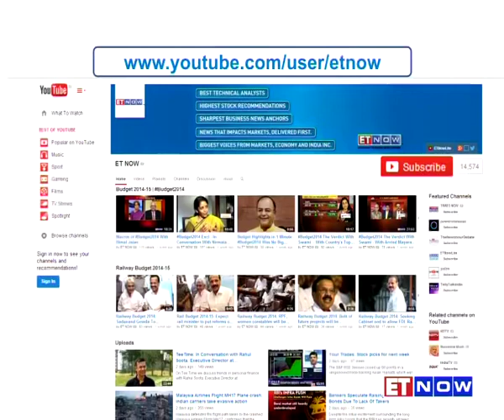Shashank Manohar Eyes ICC Top Post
Major shake up at the BCCI! Shashank Manohar, the president of the BCCI has quit. This comes a fortnight before the ICC is set to elect its first  independantly elected chairman. ET NOW gets you more details.